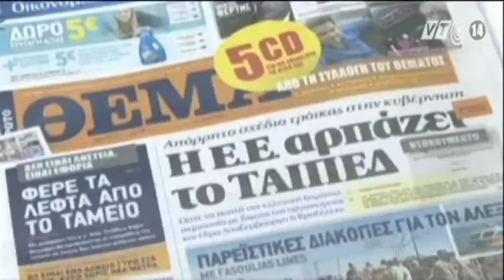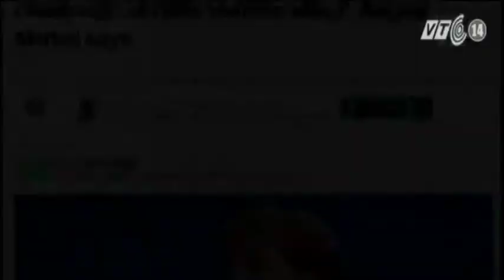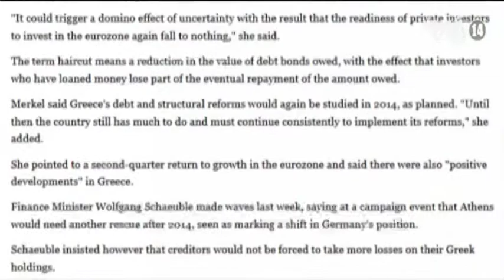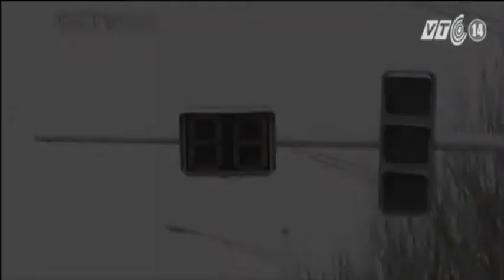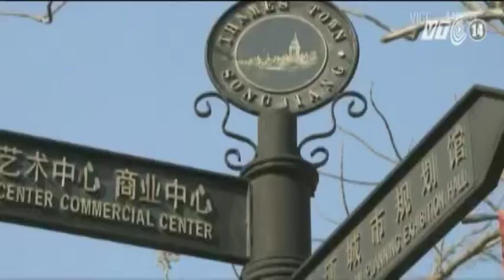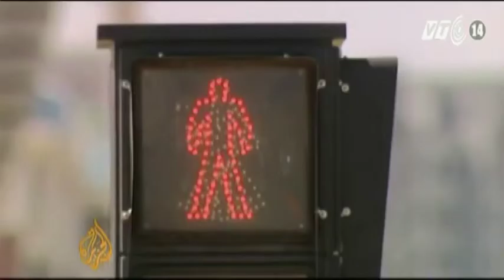VTC14_Chuyện Đông chuyện Tây: Hy Lạp vẫn cần đến gói cứu trợ thứ 3_31.08.2013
Chuyện Đông chuyện Tây: Hy Lạp vẫn cần đến gói cứu trợ thứ 3_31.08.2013:
Trong bối cảnh châu Âu đang có những dấu hiệu tích cực cho thấy khu vực này đang thoát khỏi cuộc suy thoái kinh tế kéo dài suốt nhiều năm qua, thì Hy Lạp -- thành viên ì ạch nhất khối đồng tiền chung vẫn đang loay hoay tìm lời giải cho các bài toán kinh tế. Tỉ lệ thất nghiệp tại Hy Lạp tăng dần theo thời gian, các chính sách thắt lưng buộc bụng đang thực sự buộc người dân vào cảnh sống thiếu thốn, nợ nần. Đó cũng chính là lý do khiến các cuộc biểu tình liên tục nổ ra tại quốc gia này. Mới đây nhất, hàng loạt nhân viên y tế Hy Lạp đã đình công, đồng thời xuống đường biểu tình phản đối kế hoạch thuyên chuyển công tác hoặc đóng cửa một số cơ sở y tế nhằm cắt giảm chi tiêu.